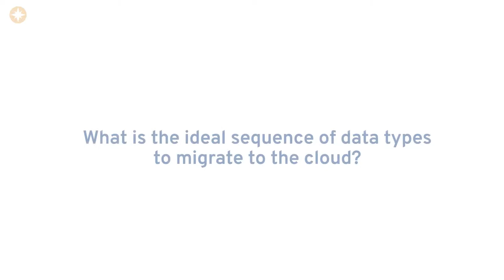GoldenSource 101: Getting started with investment data management as a service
Asset managers and asset owners often ask to be guided through the process of getting started with data management as a service. Hear Jon Hallam, VP OnDemand & Global Support Services at GoldenSource, address the most common topics we are asked to address.

Which data types should be set up first, how will data be loaded from external and internal sources, how will data be made available to users and systems, and how will we know that the service is delivering as good or better data accuracy and quality than our old methods?

If you're in a hurry, the content is timestamped here:
0:04 - What is the ideal sequence of data types to migrate to the cloud?
0:32 – How can I ingest the files?
1:02 – How would I push files out to my users and systems?
1:46 – How do we test that the system has been setup successfully?